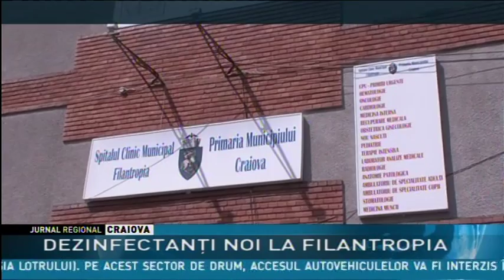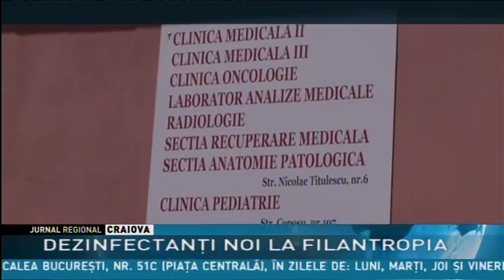DEZINFECTANŢI NOI LA FILANTROPIA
La Spitalul Filantropia din Craiova produsele Hexi Pharma au fost înlocuite în totalitate. Acum se folosesc produse de import, ale unor firme care se regăsesc pe lista celor indicate de Ministerul Sănătăţii.